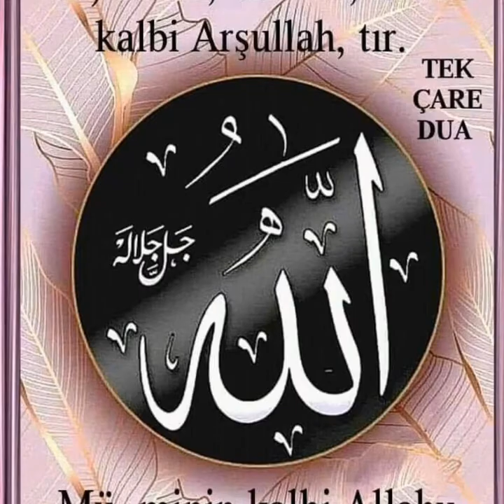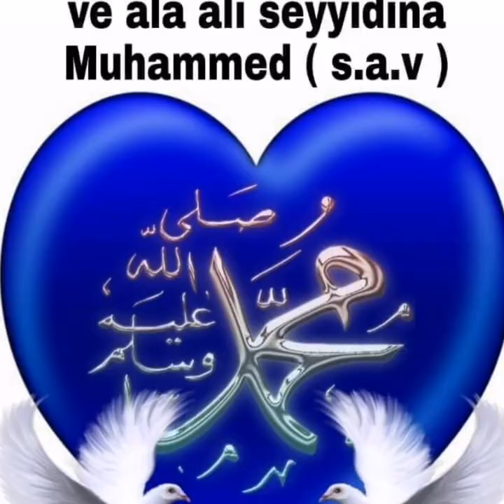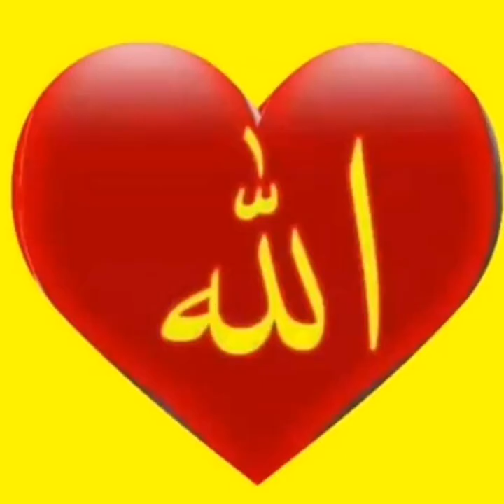M.Emin Ay..Şolcennetin ırmakları..